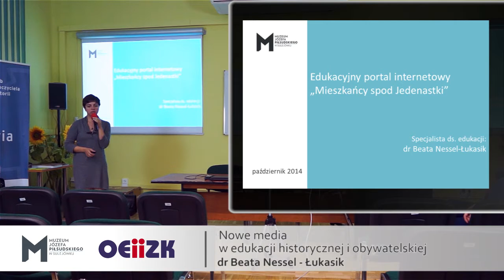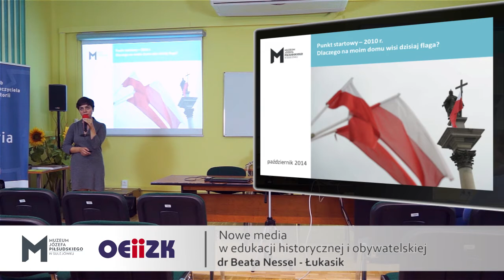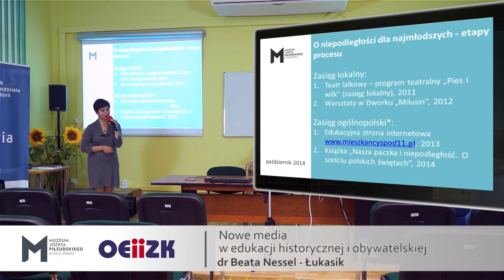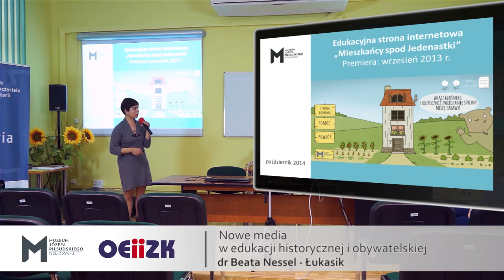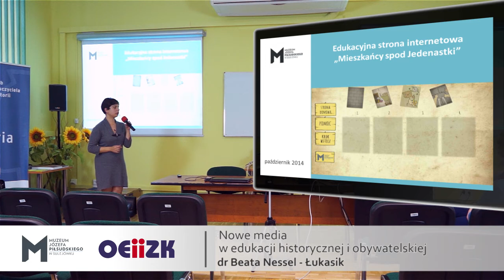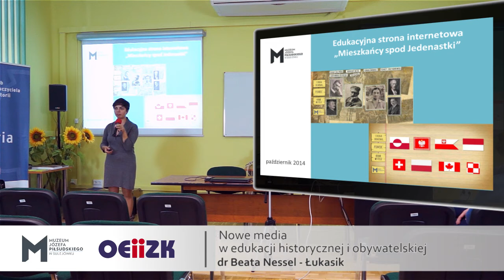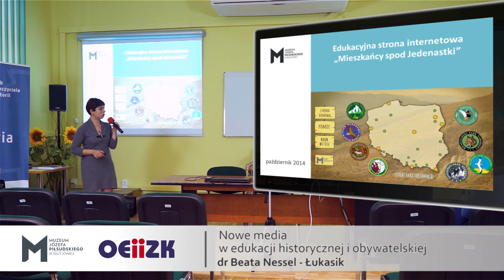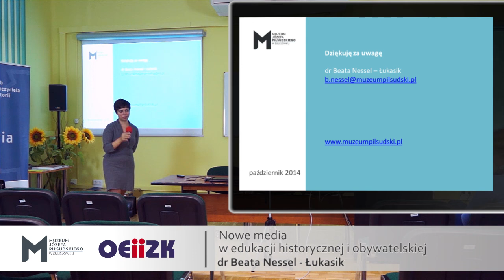Nowe media w edukacji historycznej i obywatelskiej - dr Beata Nessel - Łukasik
Cykl konferencji organizowanych przez Muzeum Józefa Piłsudskiego w Sulejówku oraz Ośrodek Edukacji Informatycznej i Zastosowań Komputerów w Warszawie.
Konferencje dedykowane były nauczycielom edukacji wczesnoszkolnej, historii oraz WOS.